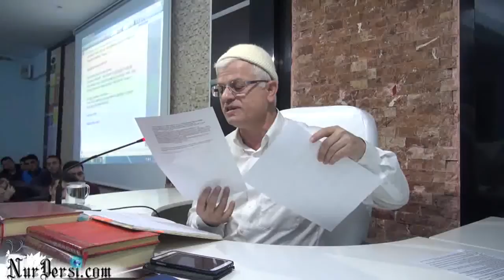20.12.2014 - Münafık - 4 - (Münafığın Alametleri)